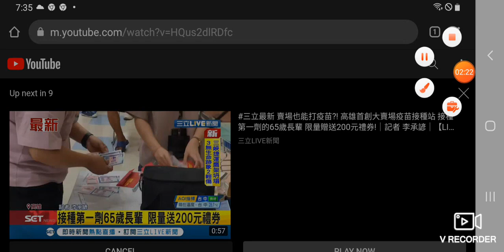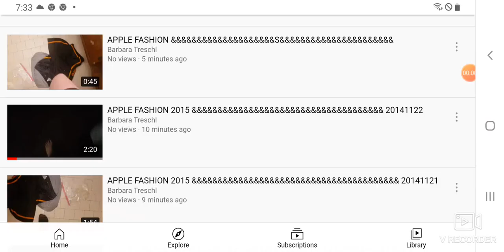Welcome to DialAmerica Mainspring Academy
Mainspring Academy